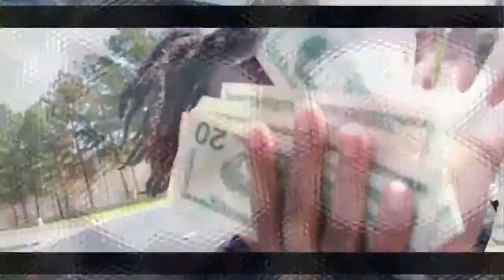Nate.Jigga -Temptation- Official Video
Temptation
Shot & edit by kabbirphotos